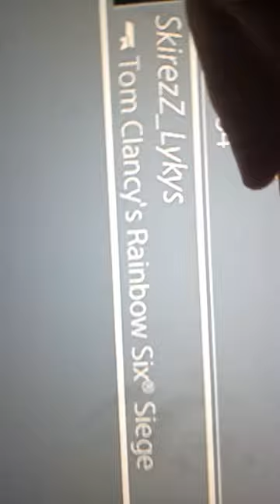19. Dezember 2022